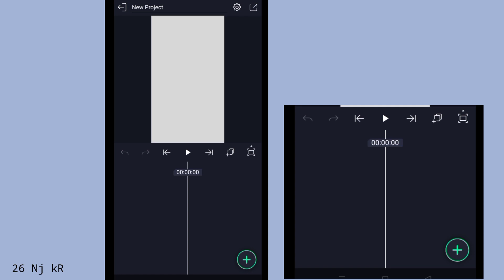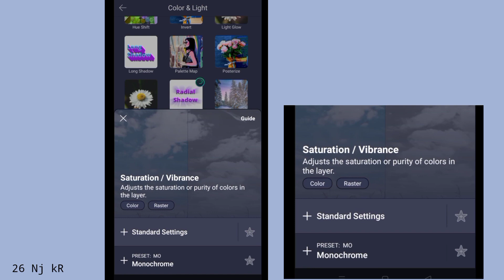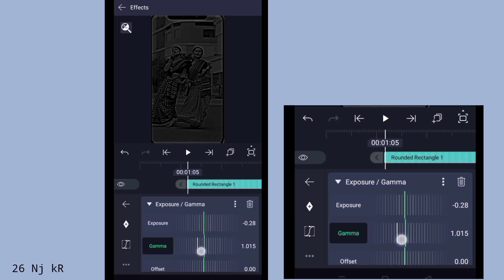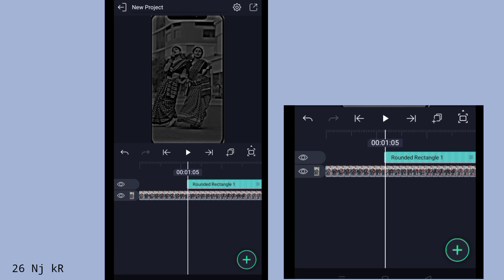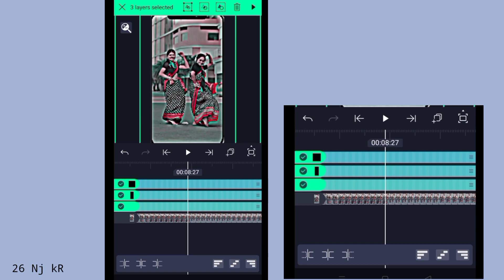Alight motion video editing 2023||xml video editing|| HDR video alight motion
xml video editing|| HDR alight motion editing video

xml
xml file